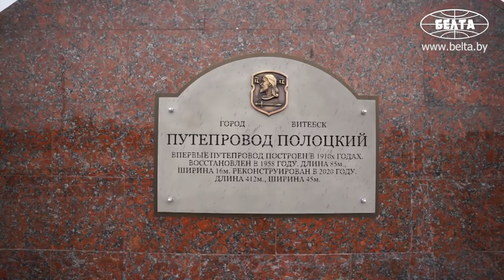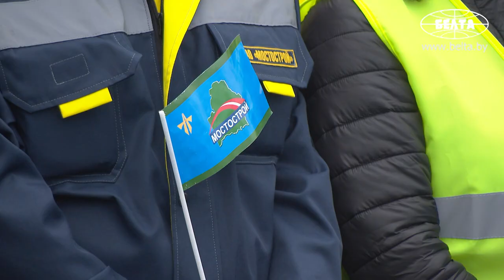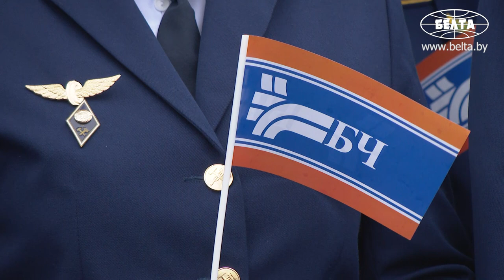Лукашенко открыл в Витебске реконструированный путепровод "Полоцкий"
Сегодня в Витебске после реконструкции открылся путепровод "Полоцкий". В церемонии принял участие Президент Беларуси Александр Лукашенко.